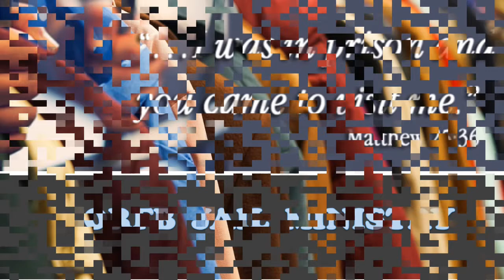Coat Drive Thanks (I dont own rights to song)